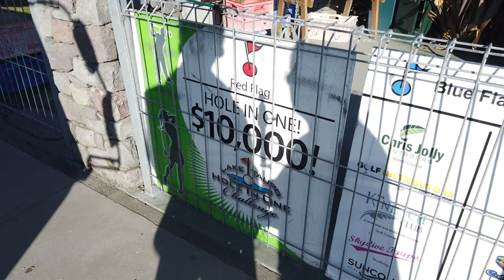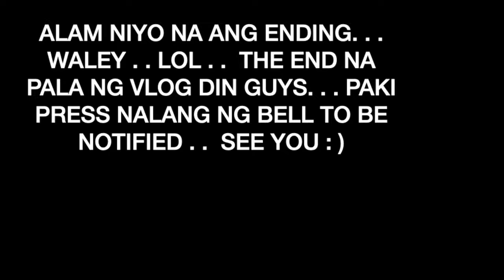Vlog 32 - Taupo New Zealand Day 2 | Maori Carvings | Travel Vlog | Ceasar Calawan Vlogs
Hi guys! Another travel vlog for the travellers at heart out there.   See you sa next one. :)

Love,
Ceasar Calawan.

Profile:
Hi everyone!